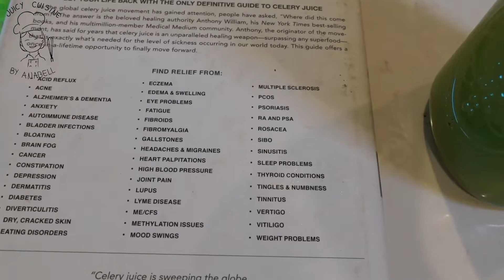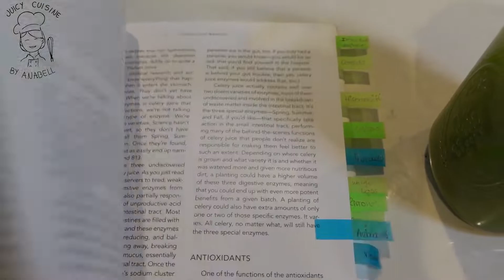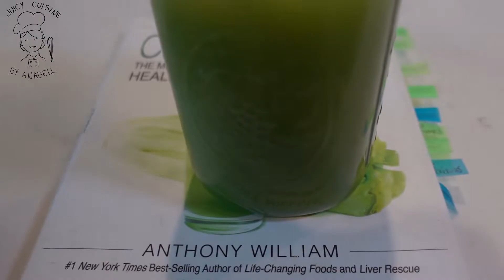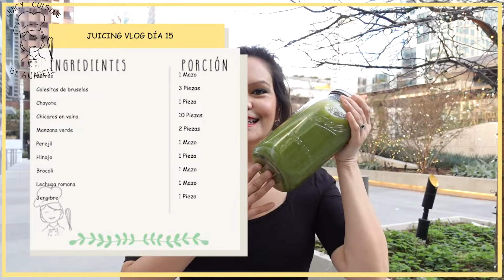JUICING VLOG Día 15, Recetas de Jugos saludables, aplana abdomen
Estas recetas de hoy, son fuente de nutrición además que sientes como aplanas abdomen con tan solo tomarlo todo el día.
Jugoterapia ayuda también a desintoxicar, y  fortalecer sistema inmune por la mezcla perfecta de nutrientes a través de verdes.
Disfrutala.

Bendiciones.